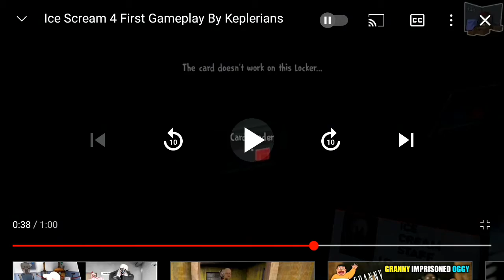Ice Scream 4 Leaked Gameplay😱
Hey Guys Welcome to the description box

So in this video we had given the reaction on ice scream4 teaser because that game will be releade soon in the playstore.

About Ice scream game series-
In this game the enemy had stolen our friend so we need to rescue him by solving various puzzles but we need to beaware of the giant man ice scream man.

So enjoy the ice scream games:)

this channel consists of various horror and non horror types of games but still now I had not played non horror types of games but soon we will play those types of games:)

If you want to connect me so this is my...
Instagram I'd-SujoyGhosh3010

Thanks for reading my description box we will meet in our next video since then bye:)